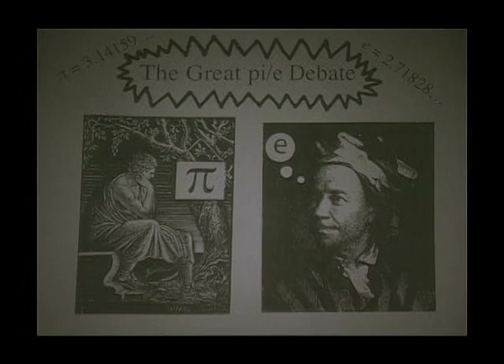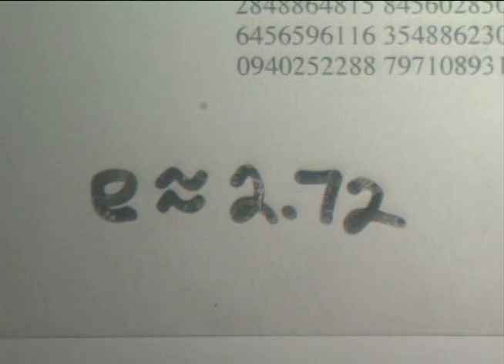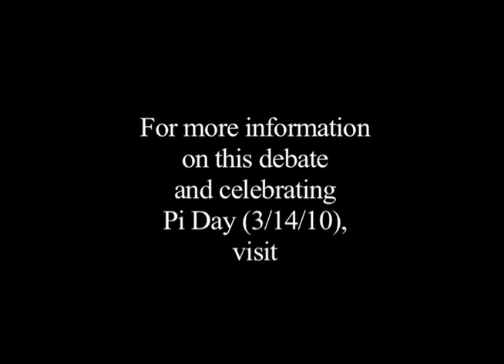Some Thoughts on Pi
In celebration of Pi Day (March 14) the MAA presents clips from "The Great Pi/e Debate". Watch Williams College Professors Colin Adams and Thomas Garrity discuss their very different views on this irrational number. Buy the DVD of this hilarious debate (moderated by Edward Burger)

For more info about Pi Day, pi games, puzzles, and more, go

The MAA is collecting pi-related photos for our gallery.